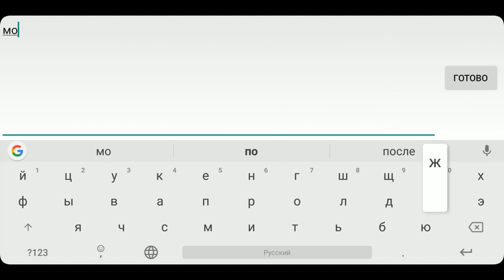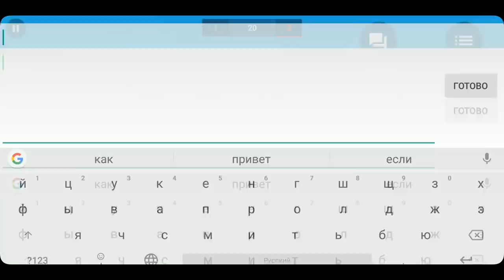РЕАЛЬНЫЙ ЧИТЕР С ФЛАЕМ АИМОМ И ВХ ВЫЗВАЛ НА БОЙ В БЛОК СТРАЙК BLOCK STRIKE